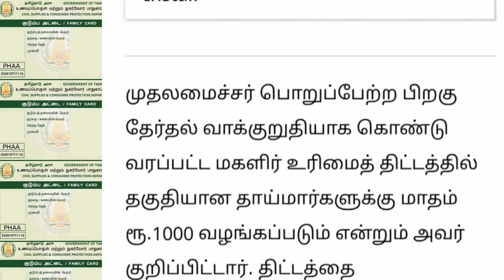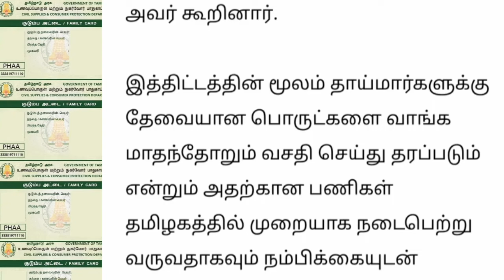கலைஞர் மகளிர் உரிமைத் தொகை வெளியான முக்கிய அப்டேட் ration card news Tamil